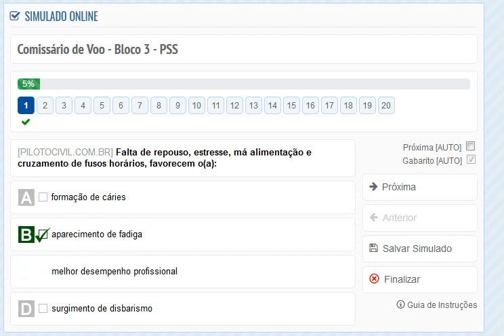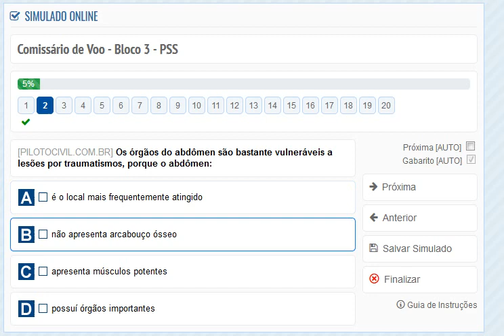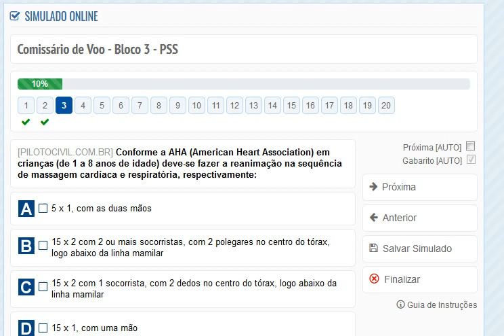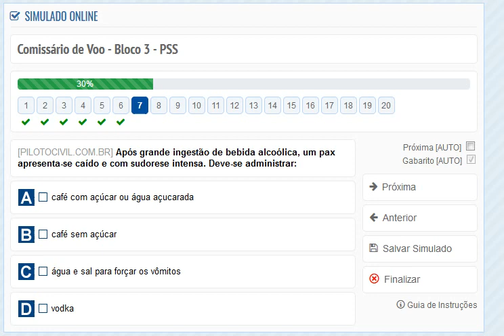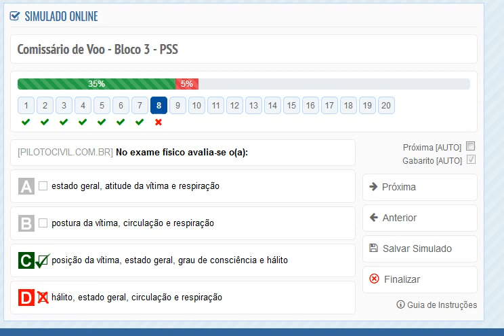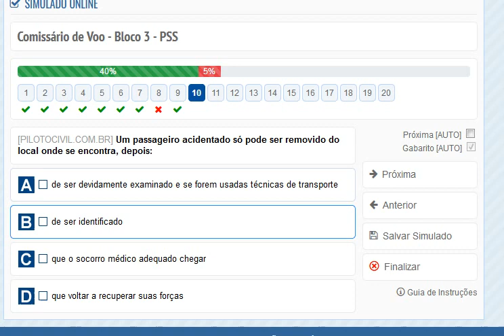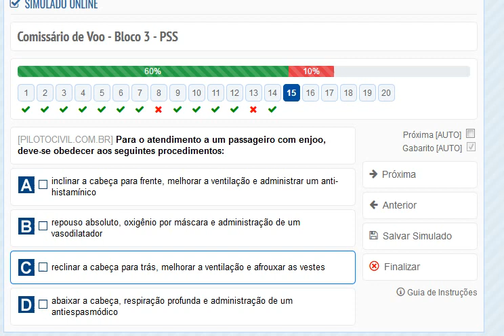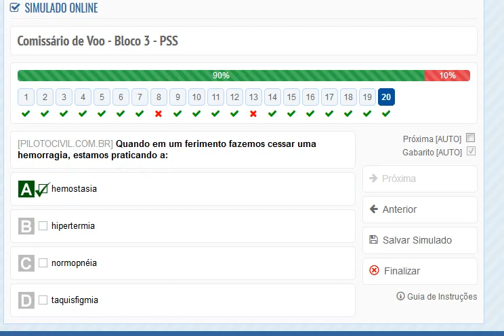Comissário de Voo - Bloco 3 - PSS I 14#